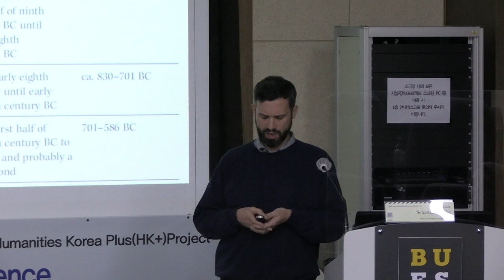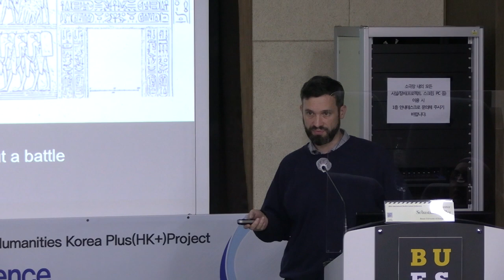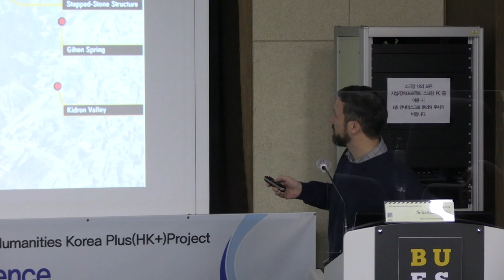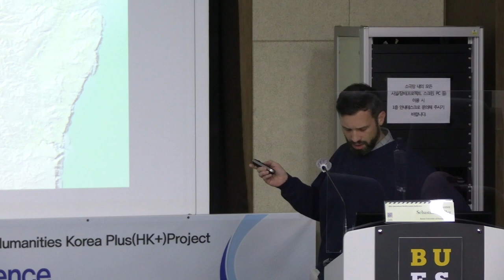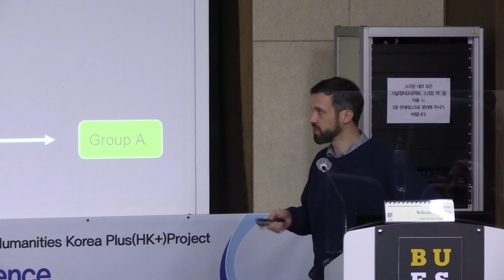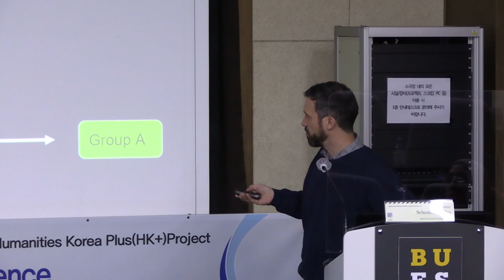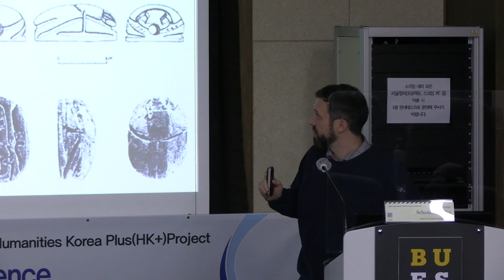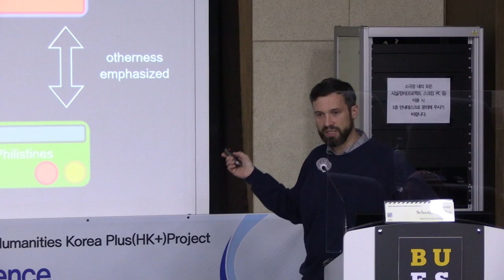Jerusalem and the Southern Levant in the Iron Age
2022 International Mediterranean Conference

Sebastian Müller(BUFS)